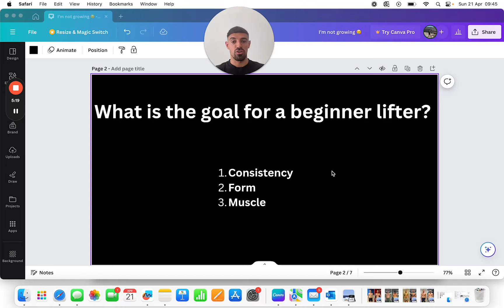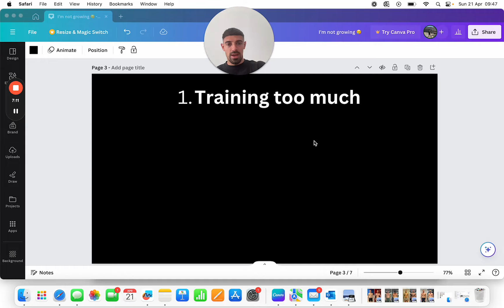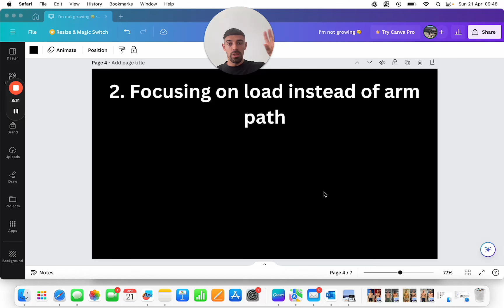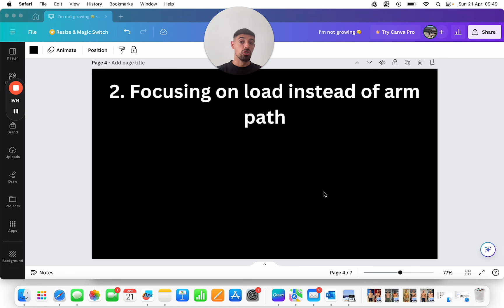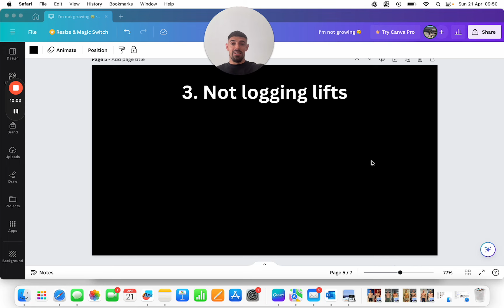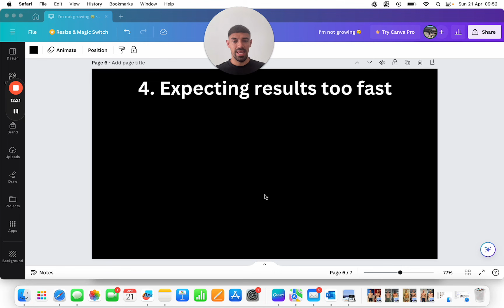5 Beginner Gym Mistakes You Need to Avoid!